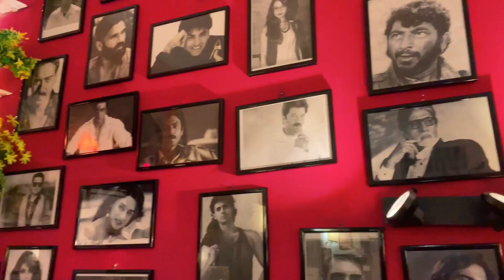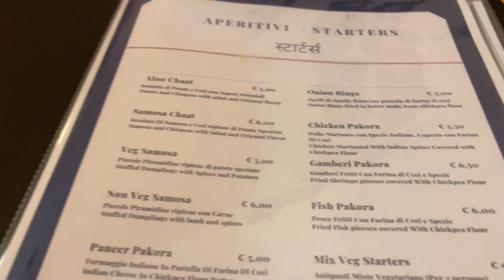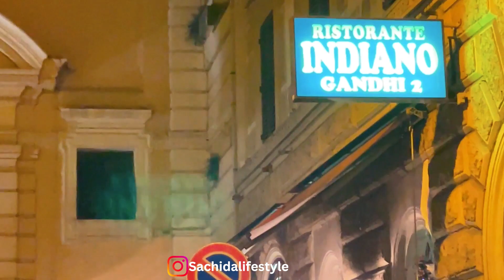Best Indian Restaurant in Rome, Italy